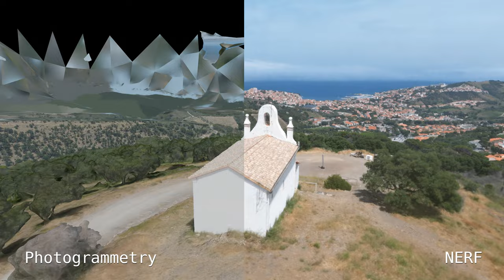French chapel 3D scan - NERF/photogrammetry comparison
This is a drone scan of a small chapel in France at the border to Spain*. The scan is done with a DJI mini 3 pro.

The photogrammetry and alignment are processed with RealityCapture (without any mesh editing).

The NERF is processed with Nerfstudio using the Nerfacto algorithm (which uses the Mipnerf 360 scene contraction for unbounded scenes that helps with the great background).

Credit for the video, processing and parts of the scan goes to Eleni K. who did this for her Masters's Thesis. I just helped her out with the drone scan.

* I changed the title of this video as I realized the chappel was in France. We traveled along the coast and the chapel was shortly _before_ the Spain border and not after the border as I thought. But I just have been wrong by less than 5km of it being in Spain.